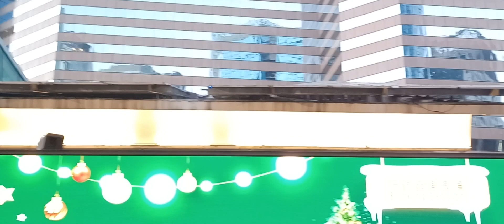24-12-2022 🌃 平安夜 九龍灣 零碳天地 x.tljr.x 音樂表演 🎶 🎤 🎸 🔊 without_you